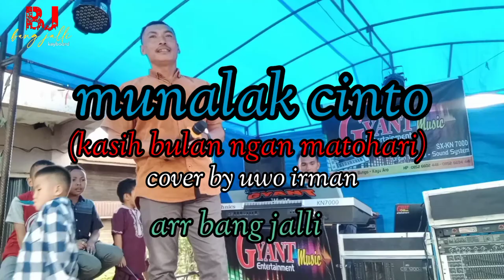MUNALAK CINTO cover by uwo irman